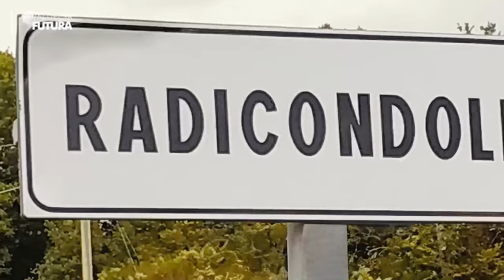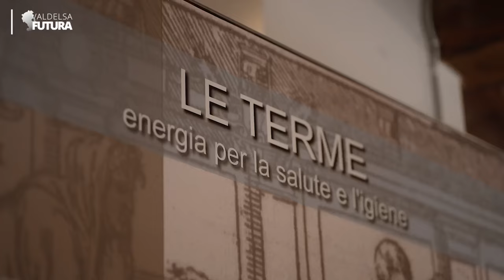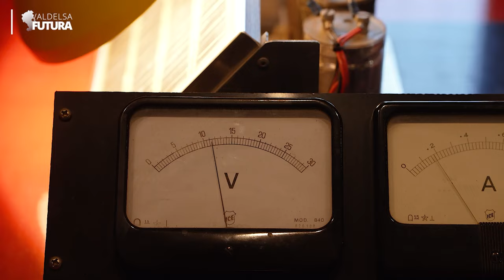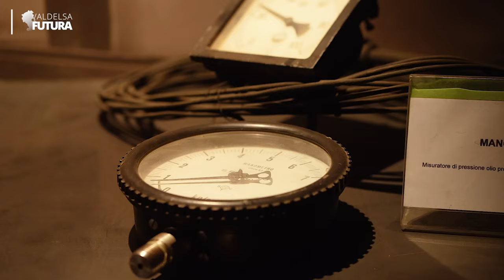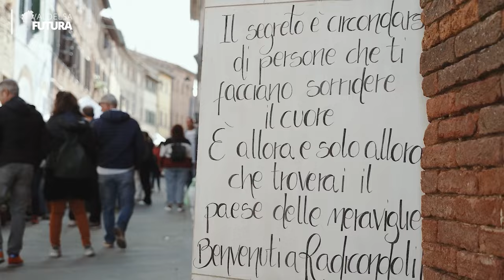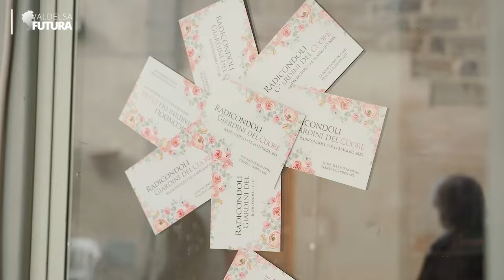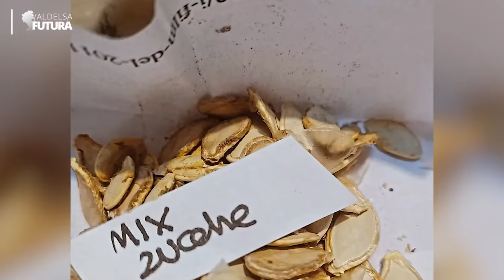VALDELSA FUTURA PUNTATA N 7 RADICONDOLI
Radicondoli è il paese della geotermia, ecco i vantaggi di questa fonte di energia che potrebbe rappresentare una grande opportunità per tutta la Valdelsa.
Vi raccontiamo poi i prossime eventi delle primavera a Radicondoli